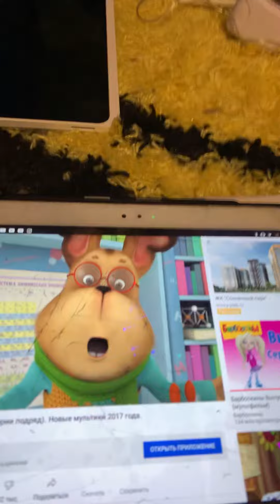27 января 2021 г.